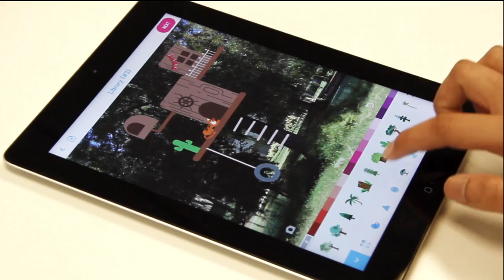WonderBox - Inspring Curiosity and Creative Thinking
WonderBox inspires curiosity and creative thinking. Explore fascinating topics - science, design, languages, animals, geography, sports and more! Create something awesome to share with family and friends in a safe environment.